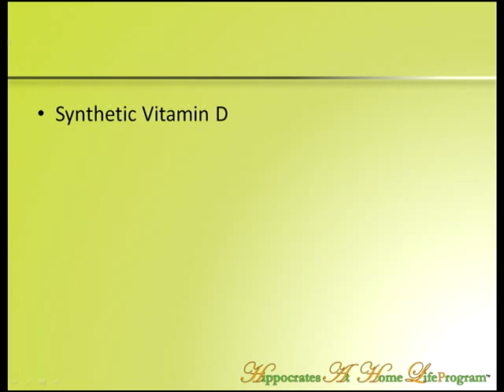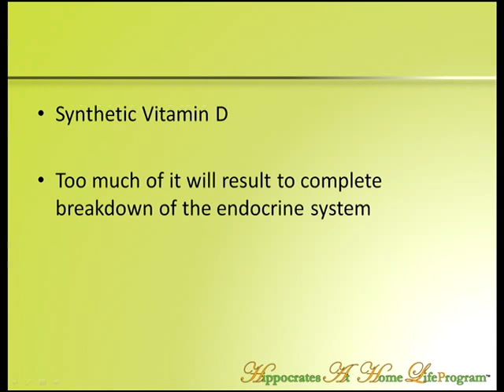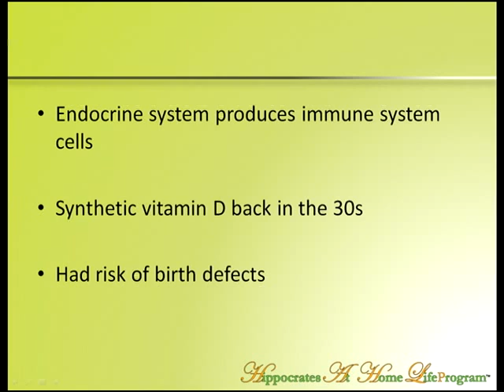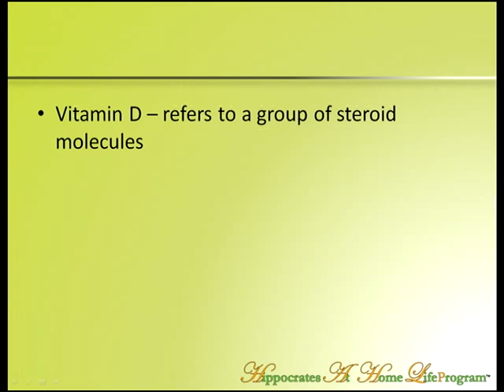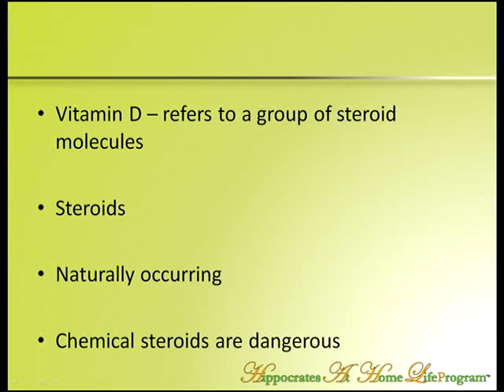Nutritional Supplements: Dangers of Vitamin D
Hippocrates Health Institute Dr. Brian Clement speaks about the dangers of taking synthetic nutritional supplements vitamin D.